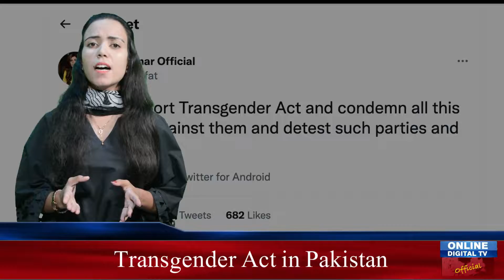Transgender Act in Pakistan | Iffat Umar Tweet and Followers Reaction